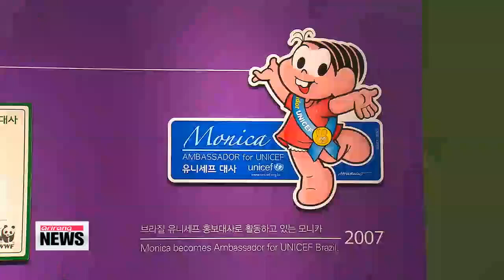Brazilian artist animates Korean football players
Speaking of the 2014 FIFA World Cup in Brazil --- it is literally just days away.. so there's understandably a lot of attention on the Latin American country these days.
Our Yim Yoon-hee joins us in the studio to tell us where the focus is in the arts and culture scene.
Good afternoon.

Good afternoon.

So, you tell me... here in Korea... we're privileged to be hosting some pieces of art by Brazil's most famous cartoonist.

Yes Mauricio de Sousa is a very popular cartoonist in Brazil, known for his "Monica's Gang" comic series.
But recently, he's created some fun renditions of Korea's World Cup players, both former and present.
Take a look at his work, along with another Korean artist who takes inspiration from the younger generation.

Kim Nam-il , Lee Young-pyo , Kim Shik-wuk ,... these are just a few of the names of world cup players, and they've been transformed into cartoons, thanks to the crafty work of Mauricio de Sousa
From reporter to cartoonist, Sousa is now beloved by Brazil's children,...
But this artist goes beyond the pages of a comic book to recreate some of art's most well-known paintings,... transforming them into pop art.

"I chose well known masterpieces then altered them to make them show the friendly nature of children."

The "SEESAW" is something most children grew up with on the playground,... and it's now the center of Kim Myeong-beom's new exhibition.
Based upon the relationship been life and death, these works show Kim's fascination with wood.
Art is a labor, as illustrated through these pieces, but it's also a chance to show the emotions of nostalgia, repressed under the bounds of an irreversible past.

The second artist has some very interesting work,... some a little frightening in fact.
Where does he get his inspiration from?

I was looking at some of his earlier works, and he seems to really have a fascination with trees and nature.
But he takes them and, as you saw in the report, incorporates them into our daily lives, in rather unique and impractical ways.
Like the seesaw made out of the whole tree.

But a seesaw is something you associate with children, as they're usually found in school yards and children's parks.

Right, he said he felt there's this nostalgia you get when reminiscing about the past, epecially when recollecting childhood days.
But at the same time, with those memories also comes the realization that the past cannot be changed.
The artist shows that the relationship between life and death is much closer than many of us think.

Right, that's definitely the impression I got with the one piece involving the animal skull and what looked like tree branches for antlers.

Right. Many of his works do capture this relationship between life and death.
In fact, he mentions an old legend about how trees, as they grow bigger, and their branches reach towards the sky, they edge closer to death.
The same legend goes for other things, such as deer antlers.
And while it's a sad idea, in the case of the antlers, they would naturally fall off, and turn into nutrition for something else.
There's always the cycle of life that the artist wants to illustrate through his works.

Thank you for that report.

Always a pleasure.